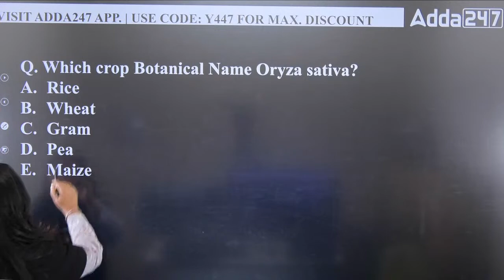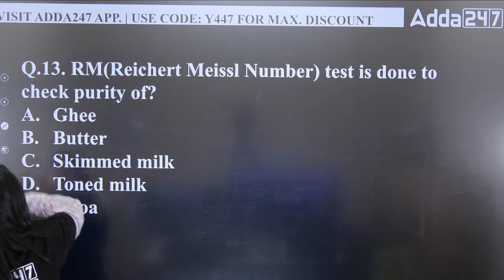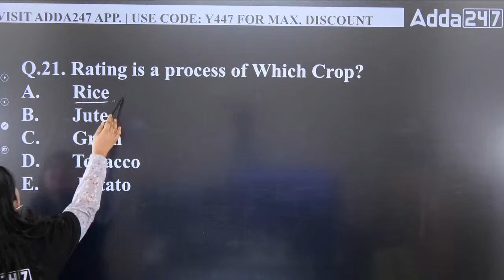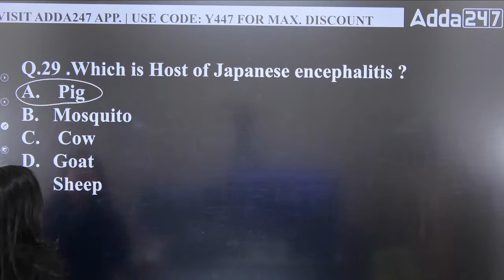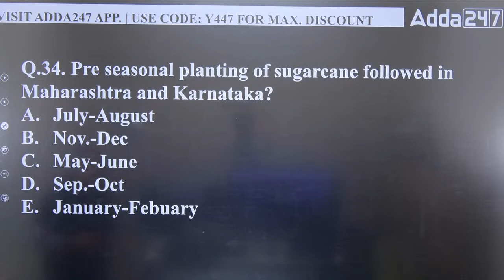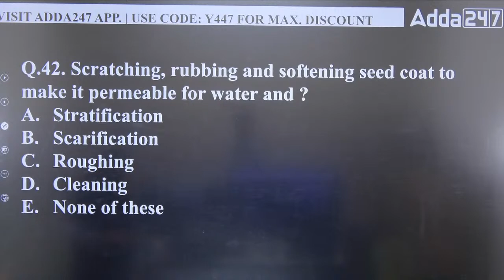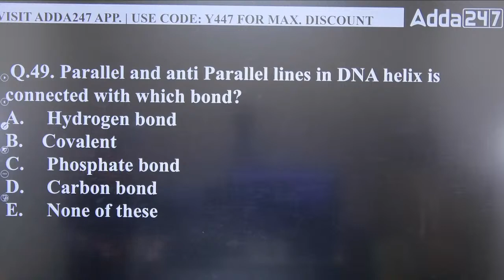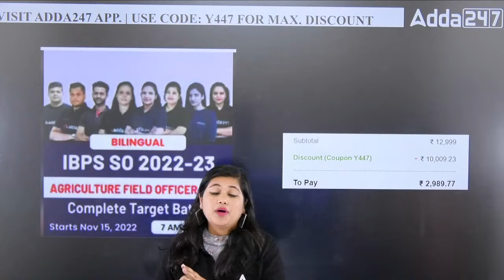IBPS AFO Previous Year Question Paper | IBPS AFO 2022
IBPS AFO Previous Year Question Paper | IBPS AFO 2022 | IBPS AFO Previous year Question Paper Mains | IBPS AFO Mains Previous Year Questions

9.00 AM  - Current Affairs | Agri Current Affairs
9:30 AM :- Booster Special Show

10.00 AM - IBPS AFO Mains Preparation
11.00 AM - IBPS AFO Mains Preparation
12.00 PM - IBPS AFO Mains Preparation
1.00 PM - IBPS AFO Mains Preparation
2.00 PM - IBPS AFO Mains Preparation

3:00 PM - 03:30 PM | RPSC FSO | HPSC FSO | FSSAI | APPSC FSO
3:30 PM - 04:00 PM | RPSC FSO | HPSC FSO | FSSAI | APPSC FSO
4:00 PM - 04:30 PM | RPSC FSO | HPSC FSO | FSSAI | APPSC FSO
4:30 PM - 05:00 PM | RPSC FSO | HPSC FSO | FSSAI | APPSC FSO

5:00 PM - 5:30 PM | FCI Recruitment 2022 | FCI AG II & FCI AG III Technical
5:30 PM - 6:00 PM | FCI Recruitment 2022 | FCI AG II & FCI AG III Technical
6:00 PM - 6:30 PM | FCI Recruitment 2022 | FCI AG II & FCI AG III Technical
6:30 PM - 7:00 PM | FCI Recruitment 2022 | FCI AG II & FCI AG III Technical
7:00 PM - 7:30 PM | FCI Recruitment 2022 | FCI AG II & FCI AG III Technical
7:30 PM - 8:00 PM | FCI Recruitment 2022 | FCI AG II & FCI AG III Technical
8:00 PM - 9:00 PM | FCI Recruitment 2022 | FCI AG II & FCI AG III Technical
9:00 PM - 10:00 PM | FCI Recruitment 2022 | FCI AG II & FCI AG III Technical
10:00 PM - 11:00 PM | FCI Recruitment 2022 | FCI AG II & FCI AG III Technical
11:00 PM - 12:00 AM | FCI Recruitment 2022 | FCI AG II & FCI AG III Technical
12:00 AM - 1:00 AM | FCI Recruitment 2022 | FCI AG II & FCI AG III Technical